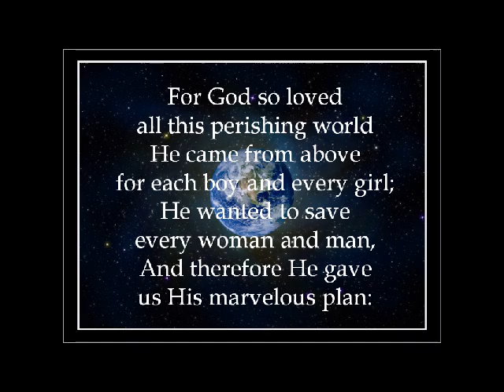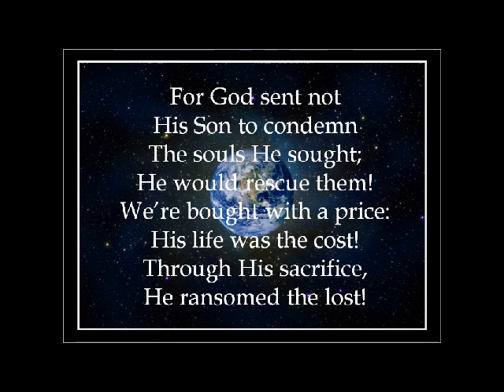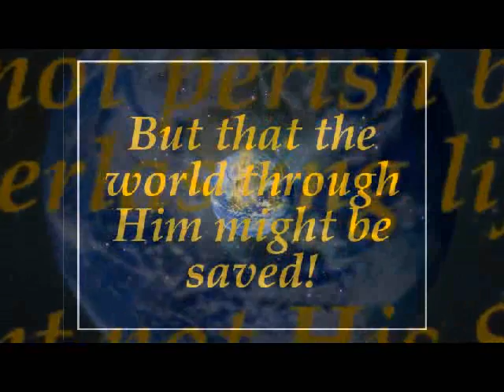For God So Loved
For God So Loved - "For God so loved the world that He gave His only begotten Son, that whosoever believeth in Him, should not perish but have everlasting life.  For God sent not His Son into the world to condemn the world, but that the world through Him might be saved" (John 3:16,17).